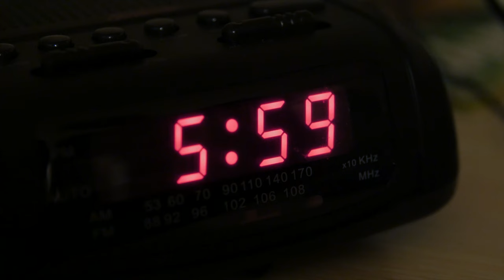The Life-Changing Transformation: From Couch Potato to Triathlete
Credits:

Producer: Ibrahim Dadoun
Director: Cemil Uyanik
Editor: Mustafa Almoty

We regularly upload produced content, including Quran recitation videos,  Islamic Documentaries seerah of the prophets and much more, and have an immense backlog of islamic lectures featuring speakers like Sheikh Shady alsuleiman, Sheikh Ibrahim Dadoun, Sheikh Abdullah Chaabou, Sheikh Omar El-Ghaz and Sheikh Anas Yaghmour and other popular speakers.

Jazakumullahi Khairan for your support.